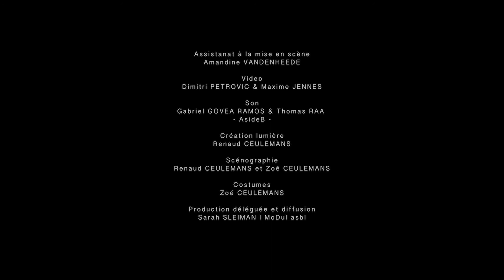La beauté du désastre - création 2017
Qui n’a jamais imaginé tout plaquer dans sa vie et partir loin, du jour au lendemain, sans rien laisser derrière soi ? Certains l’ont fait. Au Japon, près de 100 000 personnes disparaissent ainsi chaque année de manière volontaire. La jeune metteuse en scène Lara Ceulemans s’associe à l’auteur belge Thomas Depryck (prix de l’auteur international de l’Heidelberger Stückemarkt 2016) pour interroger cet étrange phénomène de société et ce qu’il questionne : le départ, la fuite, la révolte, le besoin de changement radical, le déracinement, l’identité. Une pièce très visuelle qui emmènera le spectateur dans un rêve semi-éveillé, entre fiction et réalité.

Conception et mise en scène : Lara Ceulemans
Assistanat à la mise en scène : Amandine Vandenheede
Textes et regard extérieur : Thomas Depryck
Acteurs : Rita Belova, Adrien Drumel, Marouan Iddoub, David Scurpuzza, Marie-Charlotte Siokos
Vidéo : Dimitri Petrovic et Maxime Jennes
Création lumière : Renaud Ceulemans
Scénographie : Renaud Ceulemans et Zoé Ceulemans
Elaboration technique et plans : Benoit Ausloos
Costume : Zoé Ceulemans et Fabienne Mainguet
Aide à la dramaturgie : Merlin Vervaet
Production Les Meutes asbl, en coproduction avec Mars – Mons arts de la scène et le Théâtre National Bruxelles. En collaboration avec MoDul asbl et avec le soutien de la Fédération Wallonie Bruxelles – Service Théâtre.